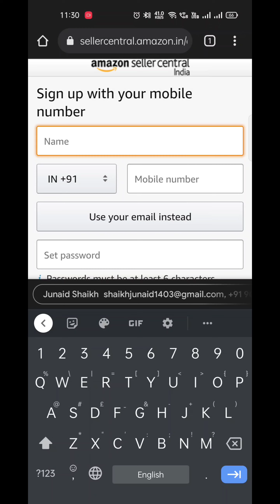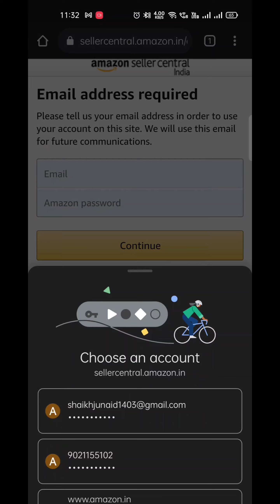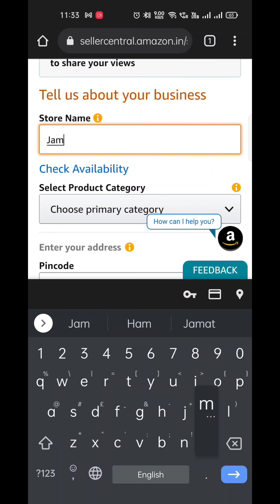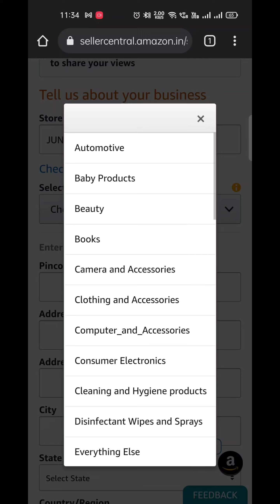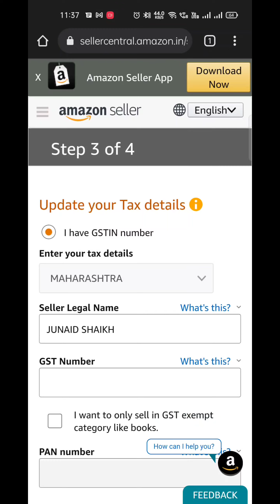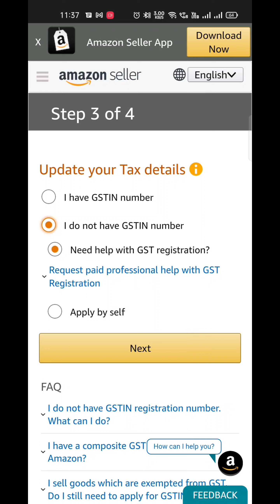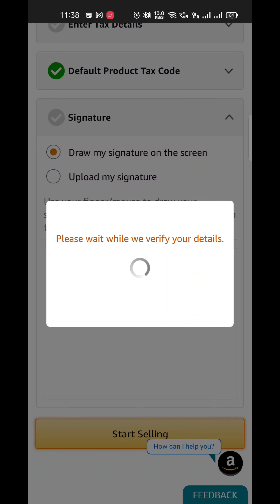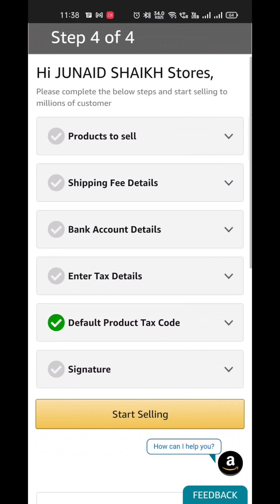How to open amazon seller account in 5 minutes|part 2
This video shows you how to make a amazon seller account in a very easy and simple way.

 PART 1️⃣:How to make GST in mobile| 10 minutes challenge  [how to sell on online]

INTRO : If you didn't watch Our introduction video of onine selling you can watch here;